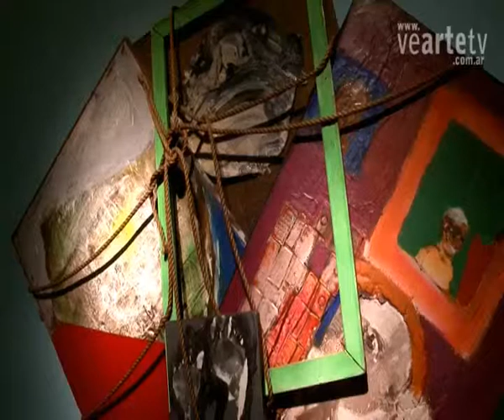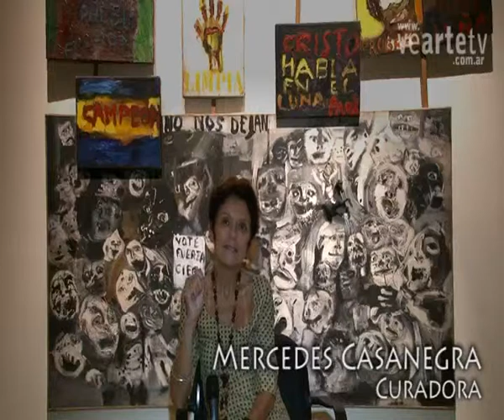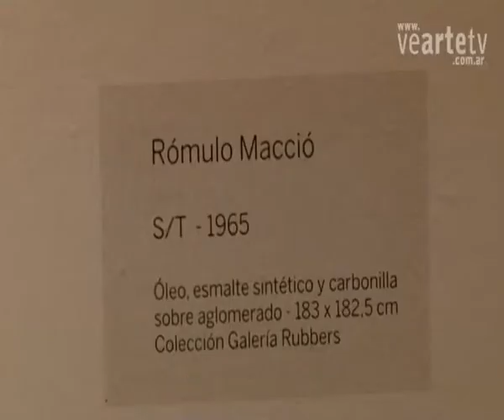Nueva Figuracion 1961 - 1965 PARTE 3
Nueva Figuracion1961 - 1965 Deira Maccio Noe De La Dega El estallido Pintura Curadora Mercedes 17 de Octubre al 16 de Enero de 2010 Museo Nacional de Bellas Artes, Buenos Aires,
La evolución del recorrido artístico y conceptual de estos cuatro artistas, que al congregarse en grupo cambiaron la historia de la pintura argentina.